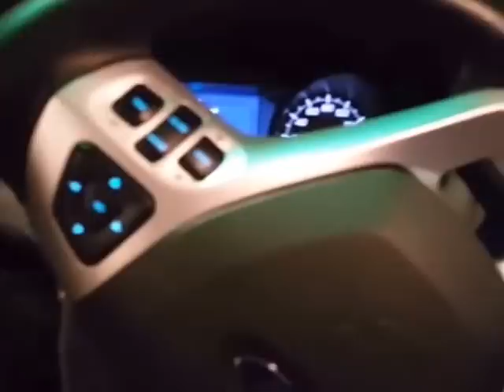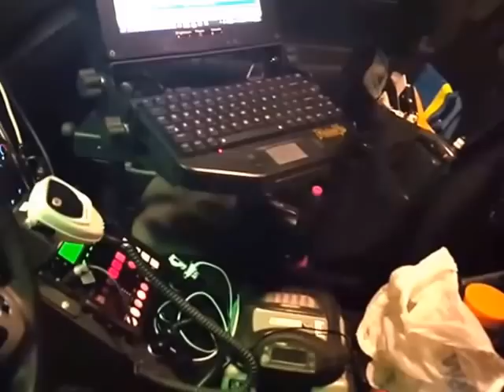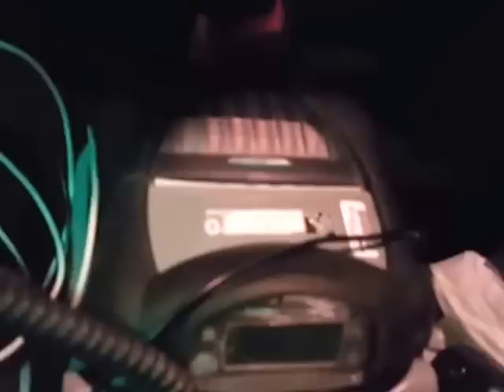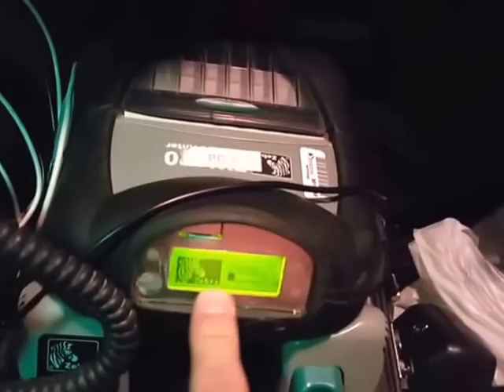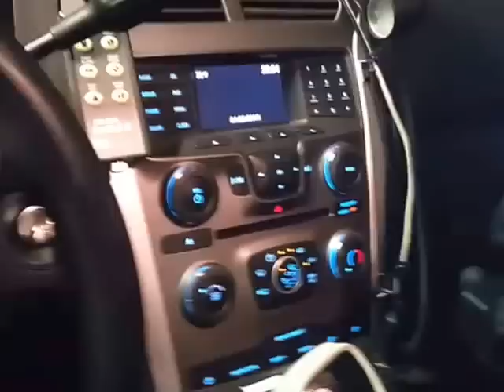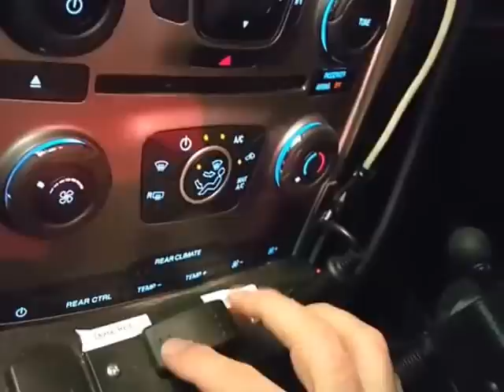أستعراض دورية الشرطة ج3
دورية من نوع فور اكسبلورر FORD EXPLORER و ما تحتويها من معدات و أجهزة لتسهيل وظيفة الشرطي  و حمايته.. احدث التكنولوجيا